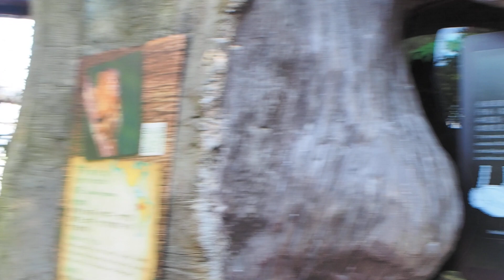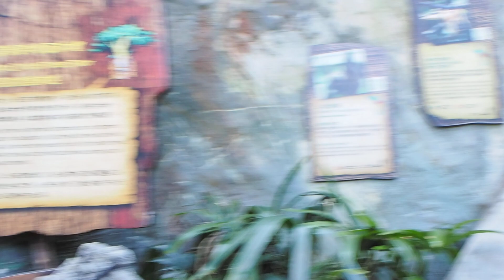Ocean Park 44 Jungle Animals by Jeffrey